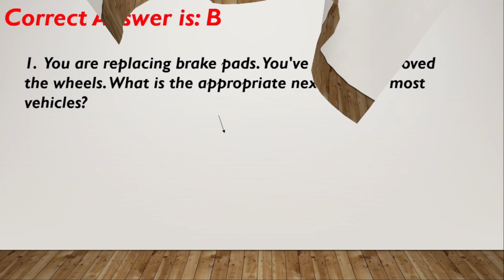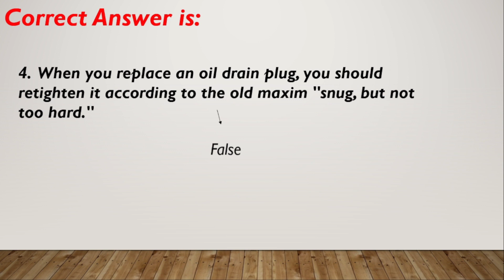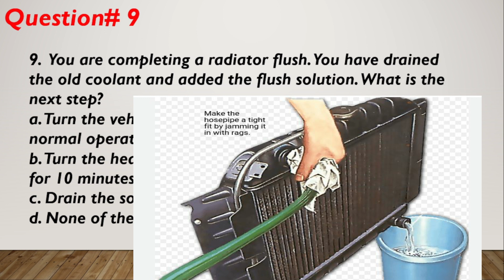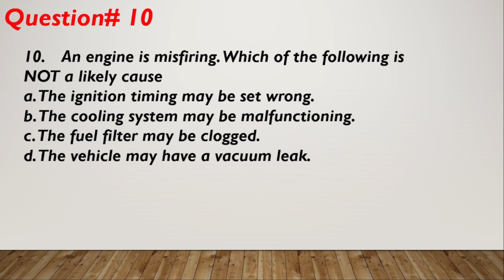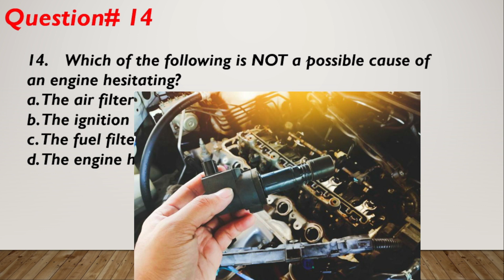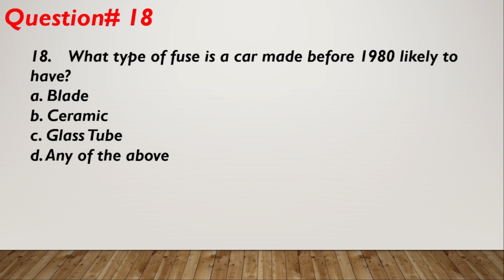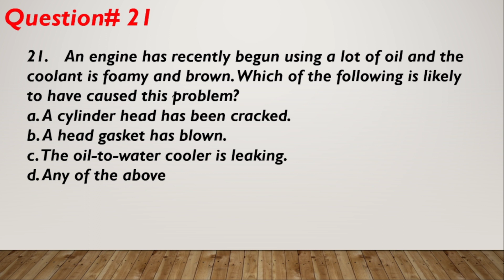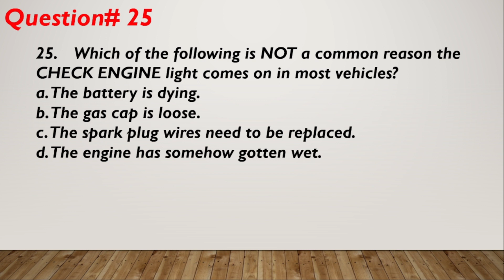Automotive Mechanic Interview Questions and Answers part 4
FRQUENTLY BOUGHT TOGETHER
👉Automotive Service: Inspection, Maintenance, Repair
👉//Automotive Law 101: 101 answers to frequently asked questions

Types Milwaukee RACHET TOOLS Cordless Ratchet
👉//Milwaukee M12 Cordless 3/8" DRIVE $98
👉//Milwaukee EXTENDED RACHET from $259 to $220
👉// Milwaukee RIGHT ANGLE IMPACT Wrench FROM $229 to $186
👉//Milwaukee RACHET and SCREW DRIVER COMBO KIT (2-Tools) with Battery, Charger, Tool Bag $179 to $134 save $56
👉// Milwaukee BATTERY (2PCS) M12 2 Pack $63 ONLY
👉//CRAFTSMAN 20volts Cordless Ratchet Wrench, 3/8 inch Drive, 300 RPM FROM $199 to $91
ENGINE CYLINDER HONING TOOLS
// 7 Pcs Engine Cylinder Hone Tool Kit 3/4" to 7" Adjustable Deglazer $44
//Flex-Hone Oil, 1 quart USE BY MECHANIC $24
//Flex-Hone Tool-BC17824 Brush Research Cylinder Hone
IMPACT EXTENTION SWIVEL
//STEELMAN pro 1/2-Inch Drive, 3/8-Inch Pinless Swivel Impact Extension
//Flexible Extension-Bar Set, 1/4-Inch and 3/8-Inch Drives $8 only
//Flexible Socket Extension Set – 1/4-Inch and 3/8-Inch Drive Extensions
BRAKE CALIPER SPREADER
//Brake Caliper Press Tool and 4PCS Hangers 360 Degree Swing Ratchet Expander $23
//ARES Disc Brake Pad Spreader PROVEN QUALITY $11
TIRE LABOR SAVING WRENCH (ESPECIAL FOR WOMAN)
//Torque Multiplier, Heavy Duty Torque $45 ONLY
WIRE TWISTING TOOL AT AMAZON STORE PROMO SALE
WAGO 221 Lever Nuts 28pc Compact Splicing Wire $18 ONLY
//WIRE NUT BIG SALE 248 Pcs Wire $9 ONLY
//Wire Twisting Tool, Wire Stripper TOP CHOICE $10 ONLY PROVEN
BALL JOINT SEAPARATOR
//6Pcs Ball Joint Separator Tie Rod End Puller Pitman Arm Remover for Front End Service Tools Set $43
//Ball Joint Separator Remover Tool Tie Rod End Removal Puller 32mm $33
//Ball Joint Separator, 1-1/8" to 2-1/8" $19
//6 PCS Lug Nut Removal Tool, 1/2-inch Drive Impact Twist $19 only

Complete Guide for Automotive mechanic or technician Interview Questions and Answers Part 3
This Automotive mechanic or technician interview Question and Answer are very detailed and direct to the point very helpful for those Automotive mechanic and technician applying for the job